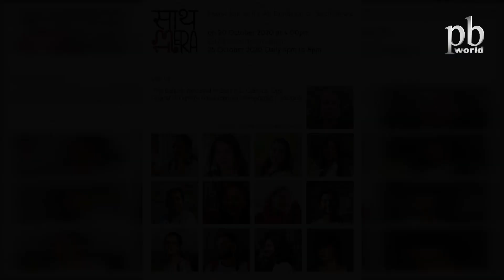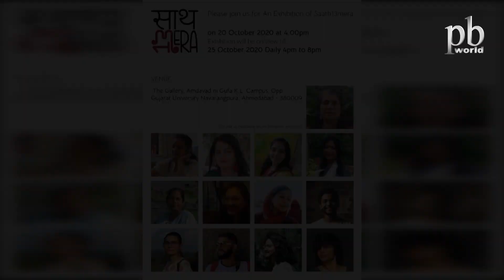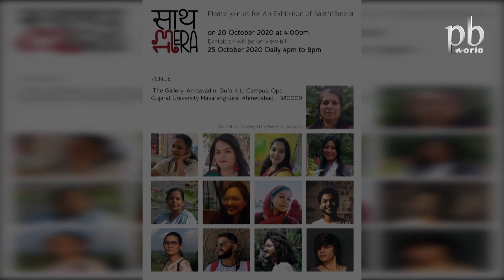21 OCT 2020 SATH 13 MERA At GUFA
21   OCT   2020   SATH 13 MERA   At GUFA